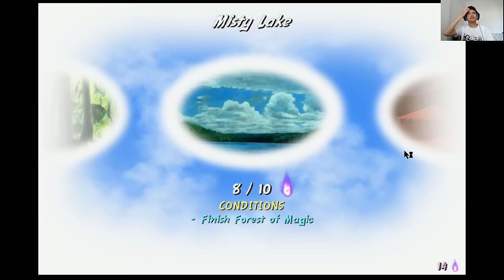Tou Hou Wardering Soul 06 Sakuya นักฆ่าสายMaid Vs Aya นักเวทย์สายลม